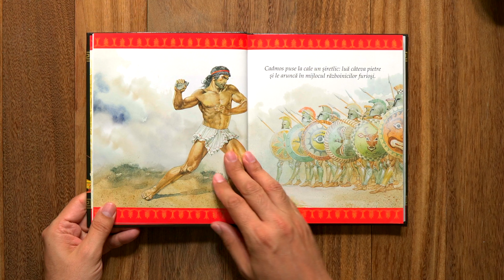Cele mai frumoase povești din mitologia greacă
Cele mai frumoase povești din mitologia greacă, Editura Litera